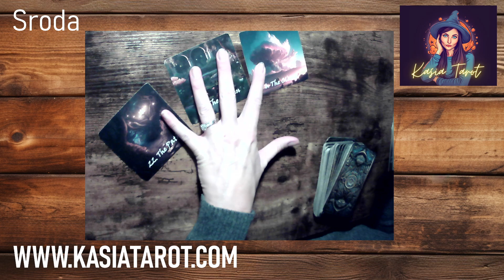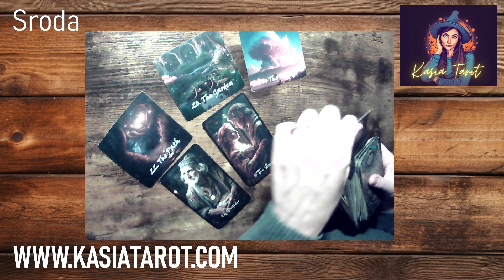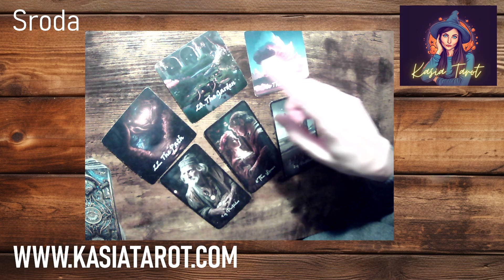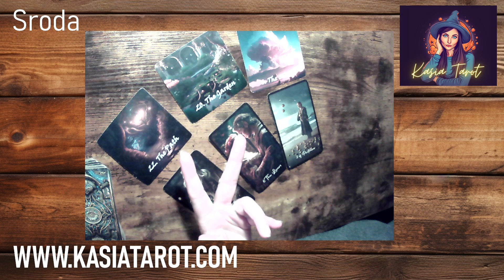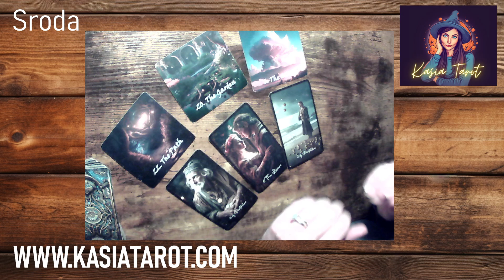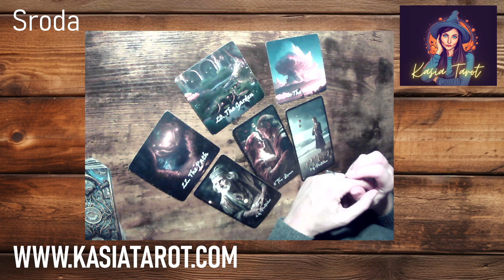TAROT CODZIENNY - SRODA - WYBORY WYBORY WYBORY....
ZASTRZEŻENIE PRAWNE
Należy pamiętać, że wszystkie odczyty tarota służą WYŁĄCZNIE celom rozrywkowym. Odczyty mogą nie być w 100% dokładne. Widz jest odpowiedzialny za swoje życie i decyzje. Kasia nie ma kwalifikacji do udzielania porad medycznych, prawnych i finansowych. TY, jako widz, jesteś odpowiedzialny za WŁASNE działania i reakcje przed, w trakcie i po odczytach wideo Tarota.